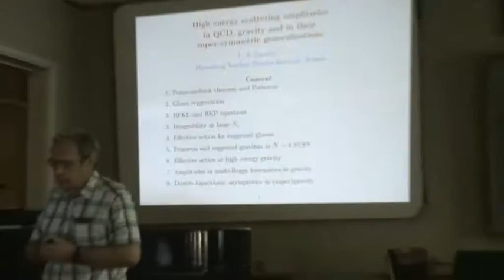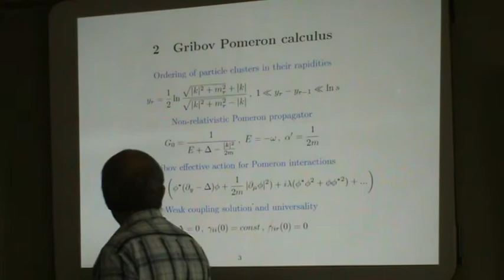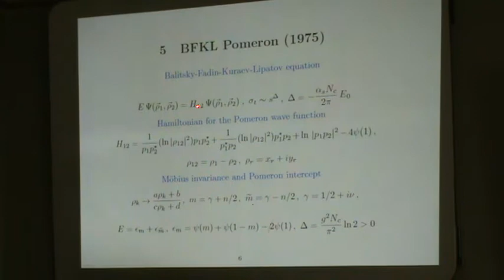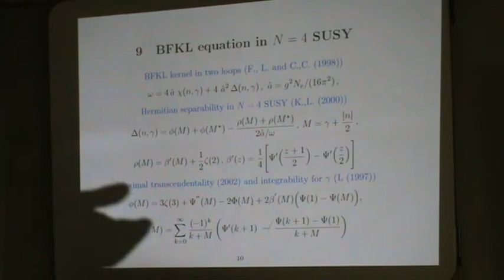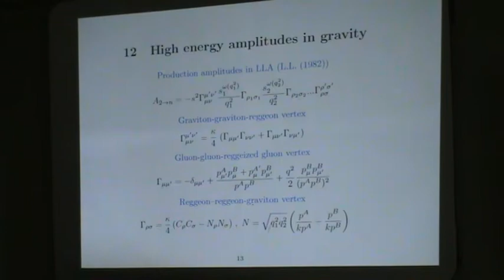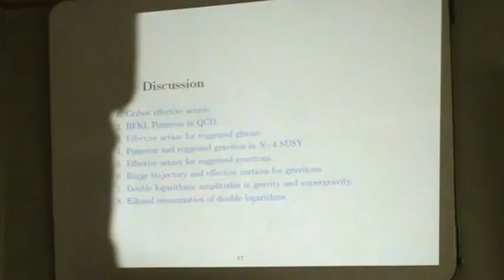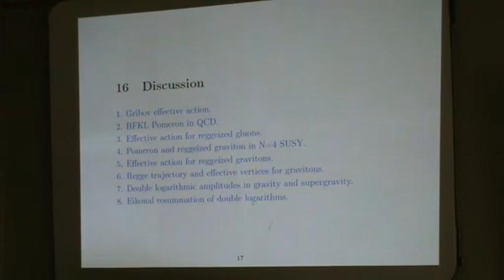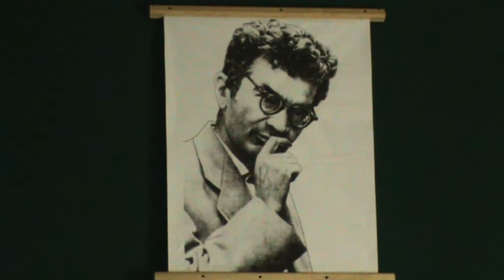"High energy scattering amplitudes in QCD, gravity and in their super-symmetric generalizations."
Липатов Л.Н. (ПИЯФ).
Совместный семинар Института Теоретической и Экспериментальной Физики им. А.И. Алиханова, Института Физических Проблем им. П.Л. Капицы и Института Теоретической Физики им. Л.Д.Ландау: " И.Я.Померанчук и современная физика".